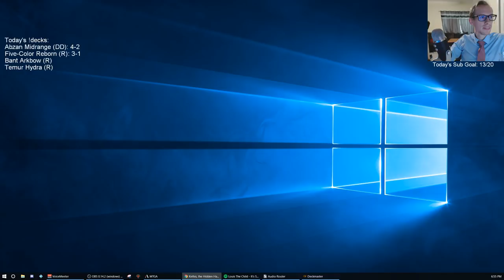Five-Color Reborn: Niv-Mythic!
Mythic w/ five-Color Reborn! MTG Arena - Standard, 6/21/19